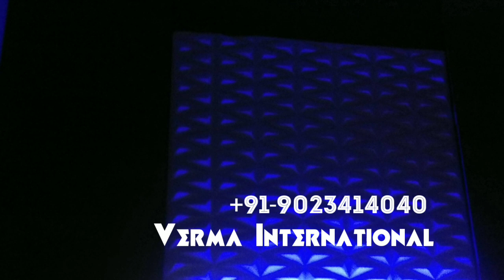Artificial Vertical Garden / Green Wall / Indoor Garden / Natural Vertical Garden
We Deal in - Artificial Grass , Vertical Garden , Artificial Plants / indoor and outdoor both side

VERMA INTERNATIONAL

Maharaj Nagar, Ferozpur road Ludhiana

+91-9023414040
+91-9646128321